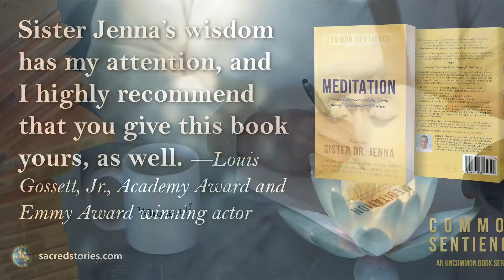Pre-Order Now! Meditation Book - Intimate Experience with the Divine... Releasing 02/02/2022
Pre-order Today @
Meditation: Intimate Experiences with the Divine through Contemplative Practices

Contemplate the intimate journey of coming home to yourself as Sister Dr. Jenna and our sacred storytellers share their true, personal stories about meditation as a gateway into the mystical. Learn how listening to your inner silence can help you overcome life obstacles, reclaim your spiritual power, and immerse in the presence of the Divine.